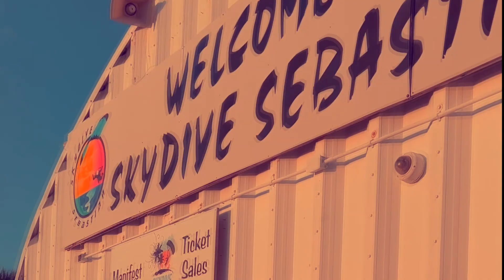Skydive Sebastian - Emiliano's Skydive!VS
Swoopware: Adventure Tour Video - Emiliano's Skydive!VS